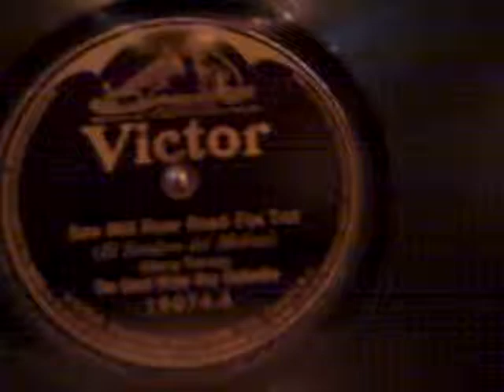GREAT WHITE WAY ORCH. NATHAN GLANTZ - SAW MILL RIVER ROAD - ROARING 20'S VICTROLA.MP4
Can you think right off of a more picturesque title?  And this Earl Oliver/Nathan Glantz arrangement's pretty melody suits it perfectly.  It is a real road which runs by the Saw Mill River from White Plains to New York City and continues as the Henry Hudson Parkway.   It became in 1926 the Saw Mill Parkway.